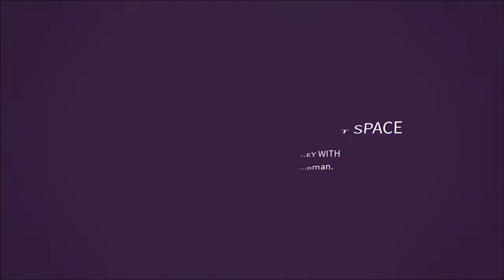From Homo-Validation To Queer Liberation With Gurchaten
I am honored to welcome Gurchaten Sandhu to our show.
He is a Non-Discrimination Programme Officer at the International Labour Organization’s (ILO) Fundamental Principles and Rights at Work Branch.
Alongside their B.A. (HONS) in Economics and MSc in Development Economics, their passion for social justice has led him to focus his efforts on promoting the principle of non-discrimination in employment and occupation.
Over the past 16 years, Gurchaten has built His expertise and knowledge on promoting social justice through quality, decent and inclusive work for all, in particular, to enhance LGBTIQ+ rights at work and economic inclusion.
He also finds the time to volunteer as President of UN-GLOBE, the group representing LGBTIQ+ staff in the UN system. As its President, HE works to ensure the voice and rights of LGBTIQ+ staff are represented in UN policies and procedures.
He also serves as a committee member of the International Family Equality Day NGO, advising on non-discrimination based on family status in the world of work, a fellow of the Salzburg Global LGBT Forum, a Sarbat LGBT Sikhs volunteer and a Board Advisor for We Create Space.
Gurchaten is listed as the OUTStanding Executive LGBT Role Model for three consecutive years from 2018 to 2020, an Honouree of the Out & Equal’s 2021 Global LGBTQ Corporate Advocate Outie Award as well as the winner of the British LGBT Award for Exceptional Inclusion 2021.